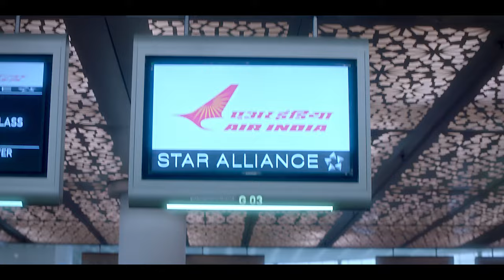Seamless Connectivity | Baggage Transfer | Air India